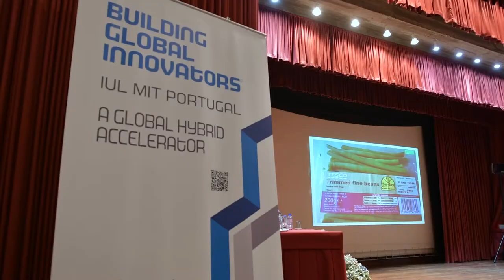i-Danha Food Lab Annual Event 2017 - Testimonials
Testimonials from the food waste management author and activist, Tristram Stuart, and Idanha-a-Nova's Mayor, Armindo Jacinto, about i-Danha Food Lab Annual Event 2017.